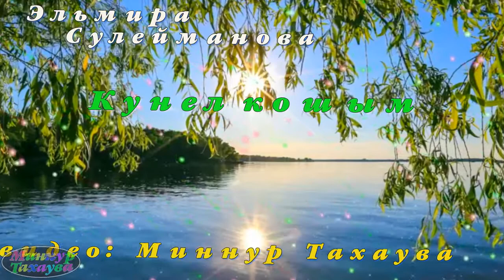Кунел кошым. Зачем нужна любовь, если не от души. Э. Сулейманова. Автор видео: Миннур Тахаува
Материалы получены в Яндексе в свободном доступе. Спасибо авторам !
Видеоролики на заказ на любую тему.